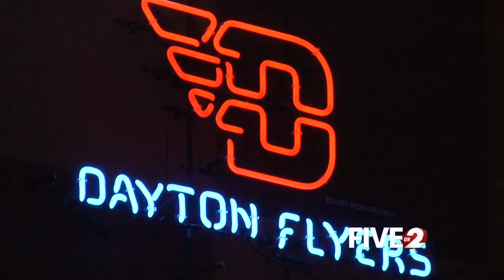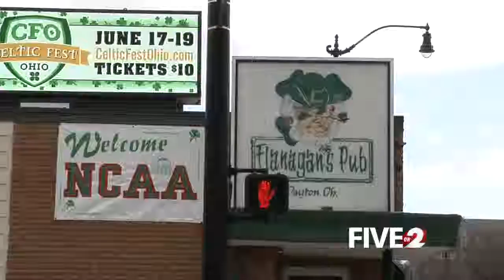Bars ramp up for First Four fans, St. Paddy's Day